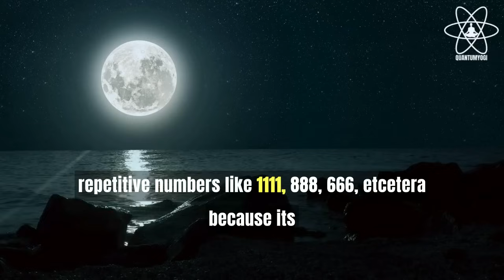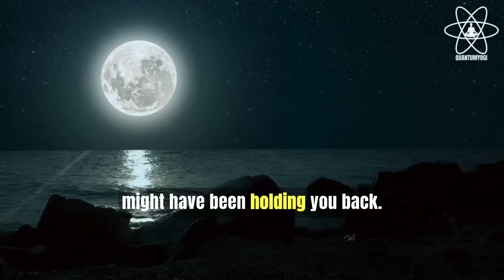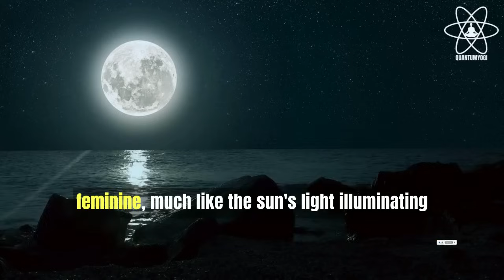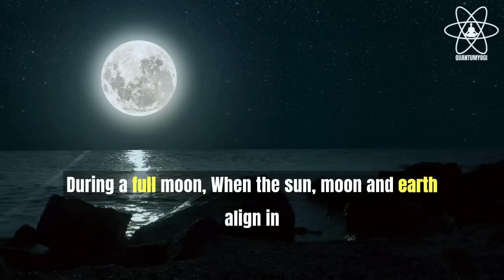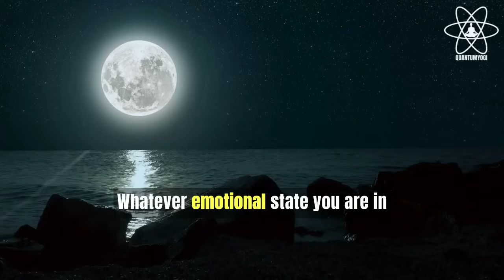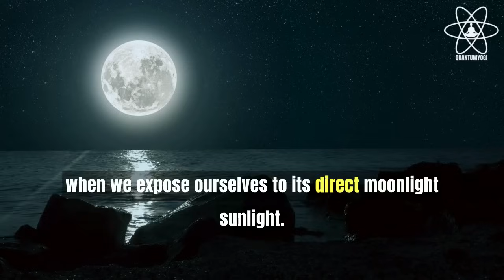✅If You Do This JUNE Full Moon Ritual NEXT TWO NIGHTS, You Will MANIFEST EVERYTHING💫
✅Full Moon June 2024 Ritual | Manifest Anything Extremely Fast | Full Moon In Capricorn

✅Get ready for the Full Moon in June 2024 - a powerful manifestation portal for abundance! Join us for angel messages, rituals, and an energy update. Don't miss out on this Capricorn Full Moon event!

✅Ready to unlock the power of personalized manifestation affirmations infused with theta waves?

Download our 21 Days Manifestation Ultimate Secret Guidebook carefully crafted for you.

If you like what you hear and would like to support the growth of this channel, then donations are greatly appreciated.

About our channel:
"Quantum Yogi Wisdom" is a YouTube channel dedicated to providing spiritual, motivational, law of assumption, law of attraction, and manifestation technique videos for you to grow big in life.  We take the time to research and analyze each content to provide valuable thought-provoking insights to help you improve your life. Our channel covers a wide range of topics including motivational story, law of assumption, law of attraction, quantum physics, nlp meditation techniques, success story, motivational speeches, wisdom insights, and more. Our goal is to inspire and empower you to become the best version of yourself.